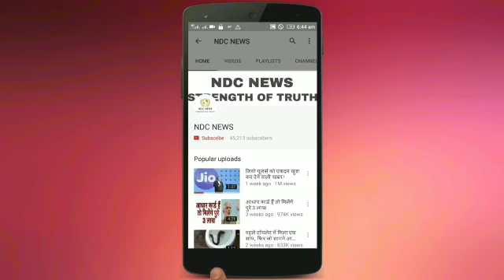मोबाइल मोबाइल वालो के लिए बड़ी खुशखबरी